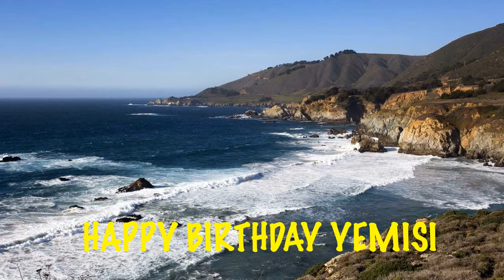Yemisi Birthday Song Beaches Playas